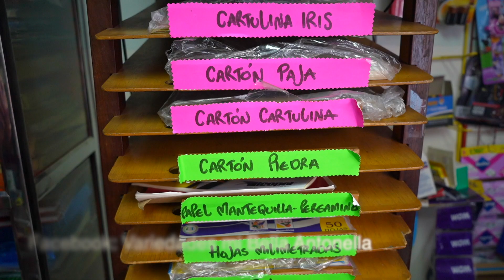Variedades "Mi Bella Antonella" Lorena Sánchez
Lorena Sánchez, con su emprendimiento de Variedades "Mi Bella Antonella", ha construido un proyecto de vida donde la tenacidad y el empeño por vivir una vida plena se reflejan a través de la miscelánea. ¡Un camino lleno de variedad y éxito!
Si deseas contactarla, puedes hacerlo a través de WhatsApp al número 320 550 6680. La EscuelaDeComunicaciónVia3TV, con el proyecto "Escuela Audiovisual para el desarrollo de la localidad de SantaFe", nos presenta esta hermosa historia. Agradecemos tanto a la AlcaldíaLocalDeSantaFe como al proyecto EsCulturaLocal FUGA por su apoyo en la realización de proyectos que promueven la cultura y fortalecen los emprendimientos en Santa Fe.